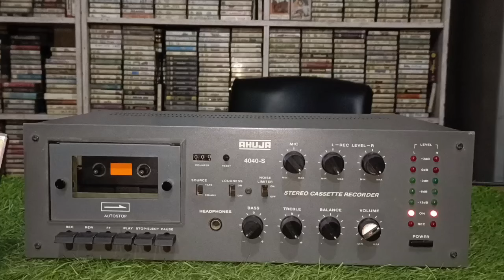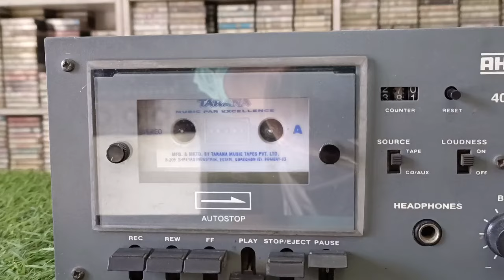Ahuja 4040-S Fully working condition cassette player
philips Audio Cassette player & Amplifier sold packing done
90s hindi audio cassettes new stock arrived for sale
AHUJA 4040-SM & 4040-S NEW STOCK ARRIVED FOR SALE
HINDI AUDIO CASSETTES & CDS ARRIVED TODAY

HINDI AUDIO CASSETTES NEW STOCK ARRIVED
HINDI LP RECORD FOR SALE FOR SALE
Rare Hindi Lp Record For Sale
National cassette player for sale only 5k/
t series Audio Cassettes For sale
philips stero cassette player & amplifier for sale
NEW stock arrived hindi rare audio cassettes
SHRE RAM CASSETTE PLAYER FOR SALE
1984 ki superhit film Mela lo record full review
vanchit & Ajnabi Saayaa lp record for sale full review
Telex cassette copier for sale
TONYTONE TS-850 CASSETTE PLAYER FOR SALE
1990 के दशक की हिन्दी आडियो कैसेट/hindi cassette
t series audio cassette
t series audio story
t series audio jukebox
t-series audio cassettes
raja babu naisarai
raja babu naisarai youtube channel
hmv audio cassettes
hindi audio cassette
hmv audio song
Tonytone TS-852 cassette player for sale brand new piece
1974 की सुपरहिट फिल्म नागिन ( superhit movie nagin lp record full review)
paayar ka saaya lp record full review//for sale//Bollywood songs
aiwa walkman model no JS199 FOR SALE (पुरानी यादें ताज़ा करें)
1982 की फिल्म कामचोर lp record for sale
UNIVERSAL NE-606 CASSETTE PLAYER FOR SALE
superhit film sasural 1961 lp record for sale/ससुराल फिल्म के गाने सुनिए FOR SALE
YORK GS-2222 STERO CASSETTE PLAYER FOR SALE पुरानी यादें ताजा
vhs cassette
mini projector
old mini projector
new 16mm projector
projector
old film projector
National RQ-235s Made in Japan player for sale
old radio
78 rpm vinyl audio CDs new stock arrived
BELT DRIVE TURNTABLE MODEL PL 500 HMV GRAMOPHONE NOT FOR SALA
Philips radio
national panasonic RQ-235S
national 4 Band cassette player
radio status
philips 383 vintage record player How to
operate and connection kaise karen
Bollywood radios
 ( cassette player )
national panasonic radio cassette player
national panasonic player
cassette player for sale
vhs cassette
t series
tips
tips audio cassettes
tips hindi audio cassette channel
tips hindi cassette
tips Deck player
how to purchase hindi Cassette
hindi audio cassette
hindi audio song
tips punjabi channel
hindi audio songs old
hindi audio songs old is gold
हिंदी कैसेट
हिंदी कैसेट वीडियो
hindi album cassette

music India audio cassettes
Bollywood audio cassettes
hindi audio cassettes
venus
BPL
BPL AUDIO CASSETTES
atn audio